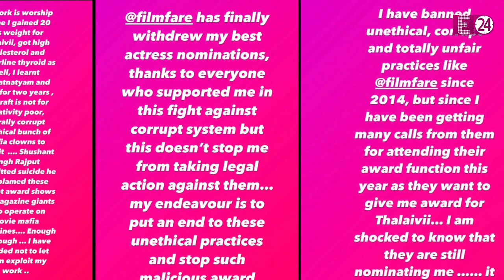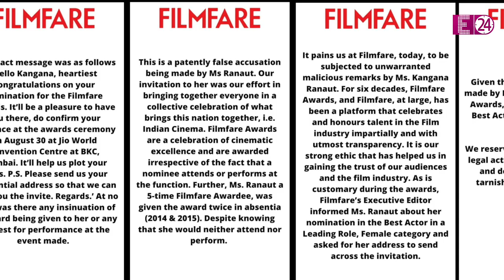Kangana Ranaut और फिल्मफेयर के बीच छिड़ी जंग, एक्ट्रेस की धमकी के बाद मैग्ज़ीन ने रद्द किया नॉमिनेशन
बॉलीवुड की धाकड़ एक्ट्रेस कंगना रनौत और विवादों का साथ ऐसा है जो छुटाए नहीं छुटता। ताज़ा मामला बॉलीवुड की एक पॉपुलर मैग्ज़ीन के साथ छिड़ी जंग का है। ये तो सब जानते हैं कि पॉपुलर फिल्मफेयर मैग्ज़ीन हर साल बॉलीवुड में एक अवॉर्ड शो होस्ट करती है। इस साल होने वाले अवॉर्ड शो के लिए कंगना को उनकी फिल्म थलाइवी के लिए बेस्ट एक्ट्रेस की कैटेगरी में नॉमिनेट किया गया था। लेकिन मिस रनौत को यही बात रास नहीं आई। कंगना बरसों पहले ही बॉलीवुड अवॉर्ड शोज़ का बॉयकॉट कर चुकी हैं। ऐसे में फिल्मफेयर अवॉर्ड्स में नोमिनेट किये जाने पर कंगना भड़क गईं। साथ ही फिल्मफेयर मैग्ज़ीन पर केस दर्ज करवाने की धमकी भी दे डाली।